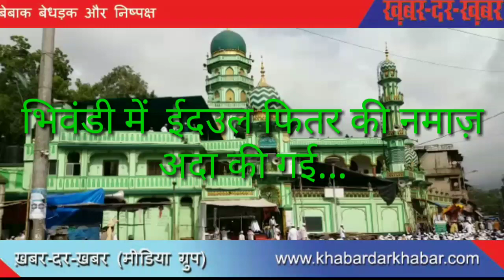भिवंडी में भी ईदउल फितर की नमाज़ अदा की गई..